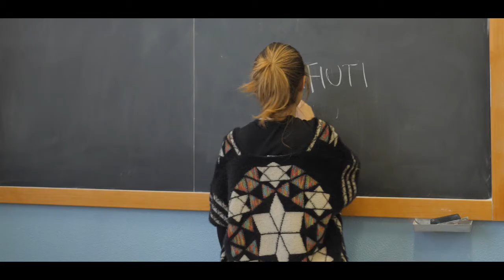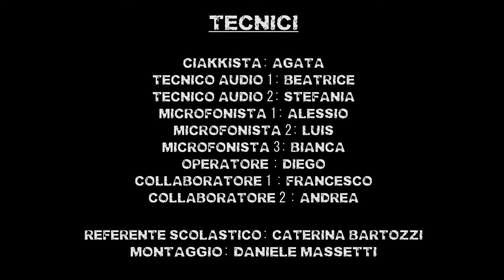Rifiuti Zero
"Ciak in the School - Paternò in Corto" 3 Edizione
Sezione: FICTION
I.C. "A. Olivieri" - Pesaro (PU)